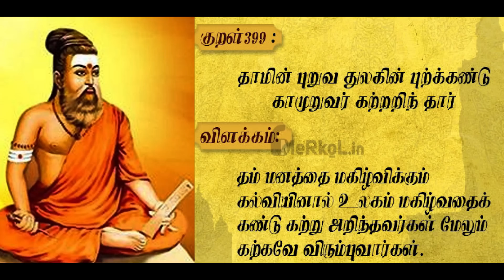I DONT CARE க்கே I DONT CARE சொன்ன அண்ணாமலை ...!!! by KARTHIK GOPINATH